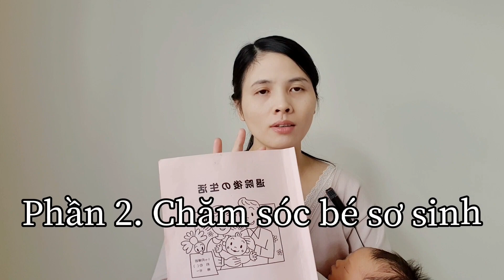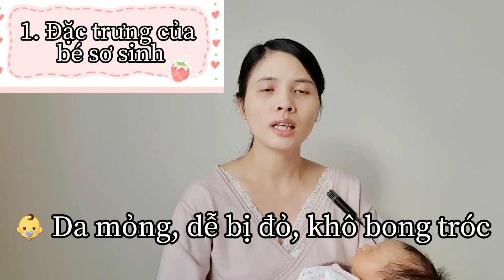Chăm bé sơ sinh tháng đầu | Sinh con ở Nhật #22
Đây là phần 2 của cuốn tài liệu về chăm sóc mẹ và bé tháng đầu ở cữ. Trước đây sinh xong xách con về rồi mới tìm hiểu, gặp những cái rất bình thường mà cứ cuống cả lên, khiến cho mẹ rất stress. Hy vọng các ông bố nữa, khi vợ ra viện, hãy cũng nhau đọc tài liệu mà họ phát cho để hiểu vợ, hiểu con, từ đó cuộc sống sau sinh sẽ bớt đi phần nào căng thẳng nhé.
Nếu bản năng làm mẹ thấy con bất ổn, hãy mạnh dạn đưa con đi gặp bác sĩ nhé. 😊